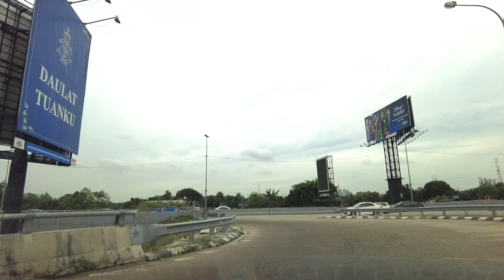Drive Around - Pandan Johor Bahru 2021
Pandan - The famous Pandan City Mall, the shopping place that crowed with many visitor very time before the Hari Raya,  with clothing & housewares shops, plus produce vendors, seafood stalls & casual eateries.  Also they have a night market. If you are looking for durian, they have it there as well.